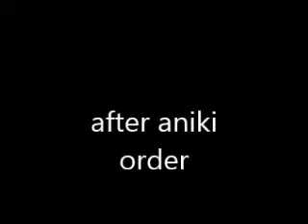suits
about current + future orders thru Aniki Cosplay​. in my opion 1 of the better videos of the Power Rangers Zeo - GOLD RANGER